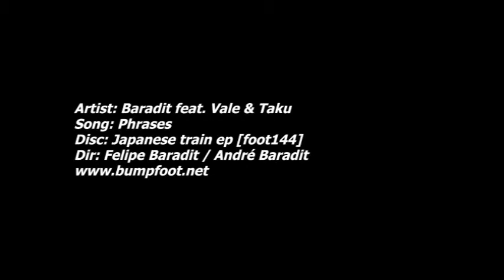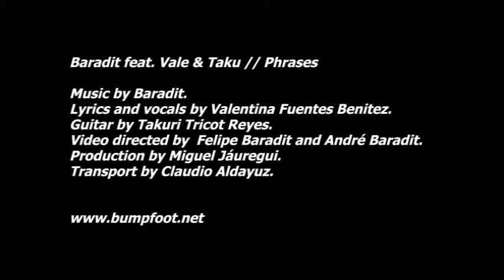Baradit feat. Vale & Taku // Phrases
Song that belongs to "Baradit" "Japanese_train ep".
Direted by: Felipe Baradit // André Baradit
Music by Felipe Baradit Stevenson, lyrics and vocals by Valentina Fuentes Benitez , Guitar by Takuri Tricot Reyes